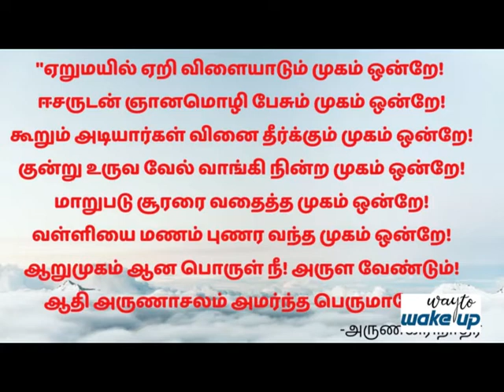உண்மையில் தமிழ் கடவுள் முருகனா?/ Is Tamil God really Murugan?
தமிழ்க்கடவுளான முருகன் தற்போது பல இடங்களில் சுப்பிரமணியன் என்று வழங்கப்படுகிறார். உண்மையில் முருகன் தமிழ்க்கடவுளா அல்லது சுப்பிரமணியனா என அலசுகிறது இப்பதிவு.